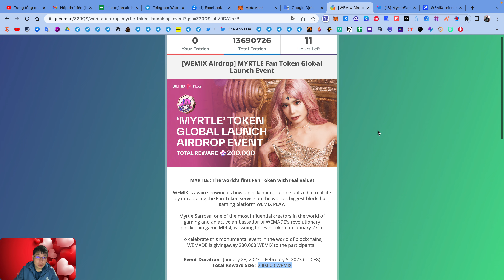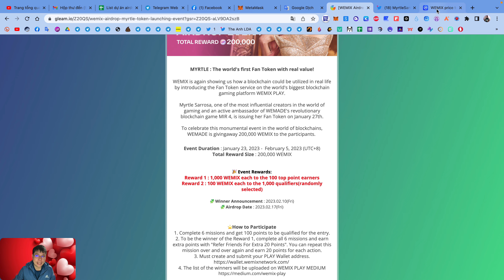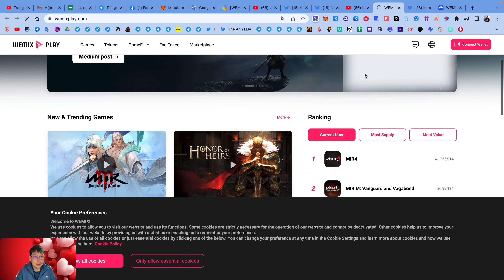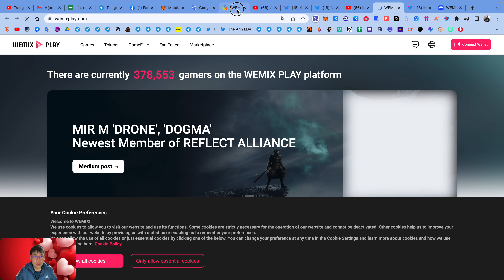Hướng dẫn nhận 100 token WEMIX từ ví Play Wallet (kèo ngon làm gấp) | The Anh LDA